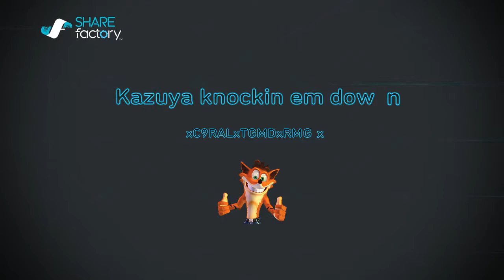Kazuya knockin em down*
Quick match with this dude using Gigas
Win lose draw
I will never stop
Never Ever...